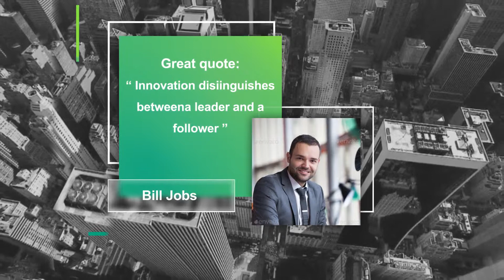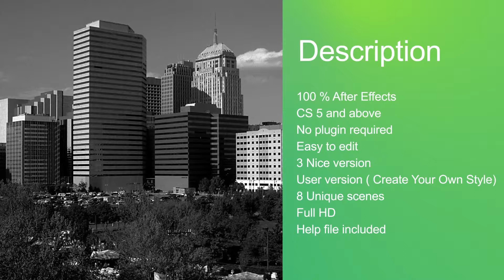Clean Corporate Promo | After Effects template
Last Update: 17 May 16
Created: 4 February 16
After Effects Version: CC 2015, CC 2014, CC, CS6
Universal Expressions: Yes
Length: 1:05
Resolution: 1920x1080
File Size: 20.9MB
Media Placeholders: 8
Text Placeholders: 18
Category: (product-promo)

Description: Hello! Here is a Clean Corporate Promo to you! Business and versatile presentation. With the help of this project can perfectly show the successes and achievements of your company by creating a great impression and mood. Project easy to customize for your task: it is easy to change color,  text photo. Enjoy Project features: Nice looks No plugins required Very easy to use - just put your footages in placeholders and edit text Easy to edit 8 Unique scenes 8 Image Placeholder + 8 BG PlaceHolder 18 Text Placeholder Full HD resolution (1920x1080p) Duration - 01:05 CS6 and above...